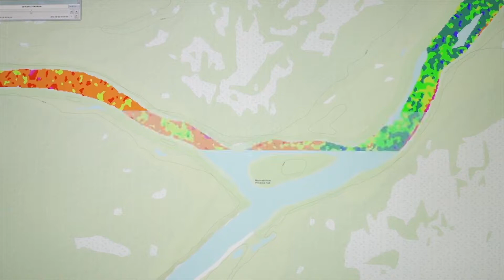Surveillance des inondations (Science au travail)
Ressources naturelles Canada est le centre d’expertise fédéral en matière de télédétection, c’est à dire la science de l’utilisation de technologies comme l’imagerie par satellite et les photos aériennes, pour obtenir des informations sur des objets sur la Terre. Vous ne serez sans doute pas surpris d’apprendre que les scientifiques de Ressources naturelles Canada utilisent ces informations pour produire des cartes, pour surveiller l’environnement et pour faciliter l’exploitation des ressources naturelles. Mais la télédétection peut aussi être un outil très précieux lors de situations d’urgence, comme une inondation importante.